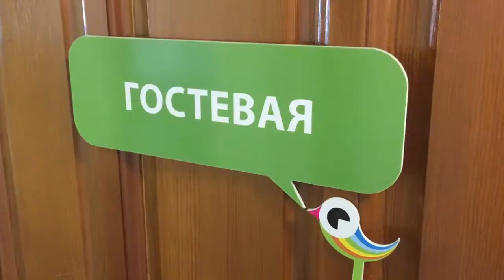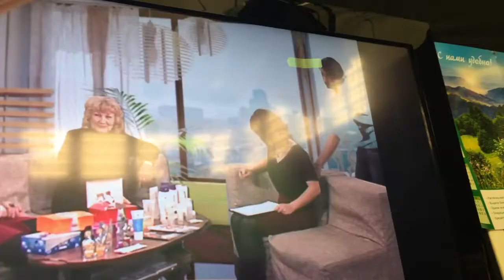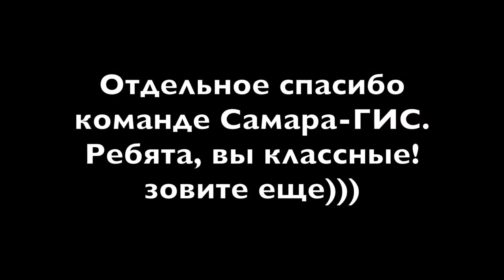Адреналин, эмоции и море впечатлений. Как готовятся к прямому эфиру? "Кухня" телеканала "Самара-ГИС"